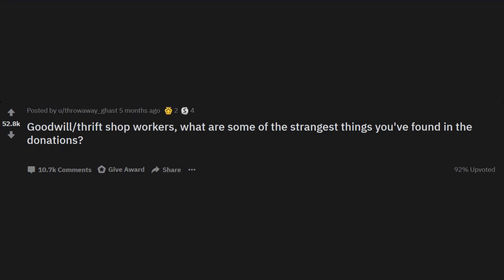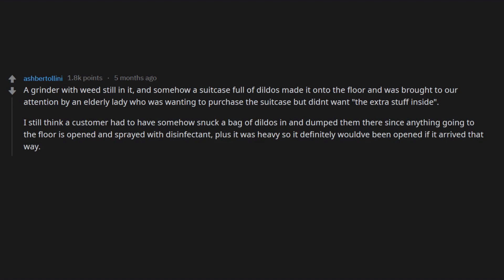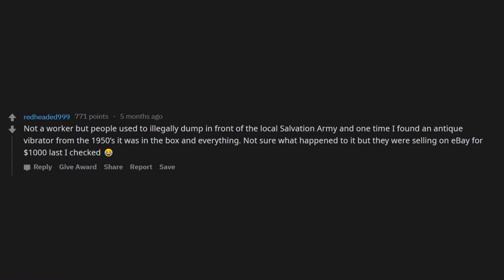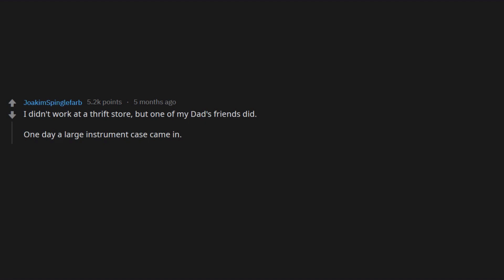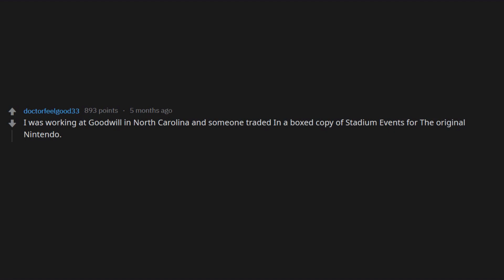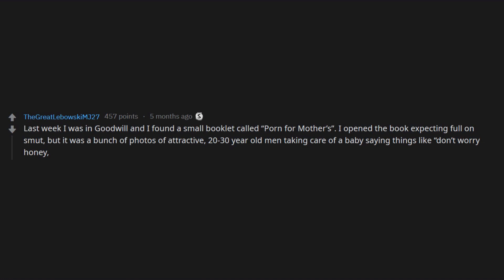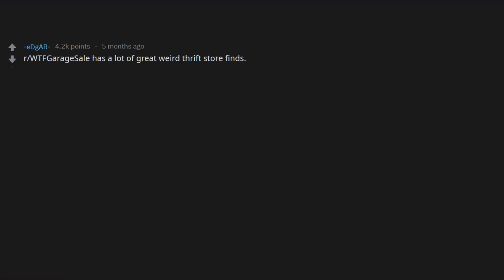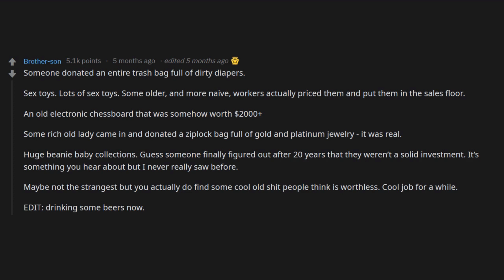Goodwillworkers,what are the strangest donations you have gotten? r/AskReddit | Reddit Jar